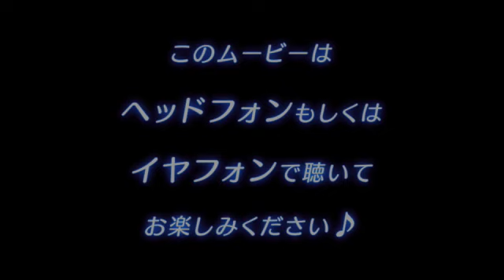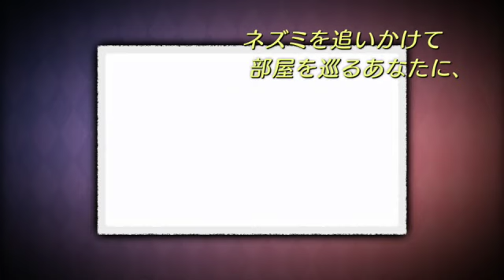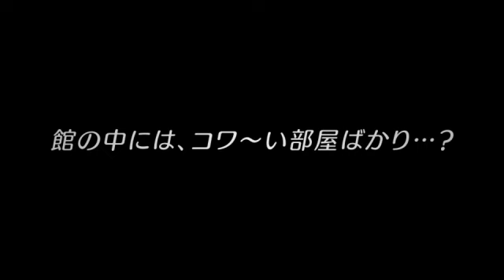N3DS『謎惑館 ～音の間に間に～』 プロモーション映像3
謎惑館 ～音の間に間に～

■発売日：好評発売中(2011年8月4日発売)
■対応ハード：ニンテンドー3DS
■ジャンル：立体音響アドベンチャー
■プレイ人数：1人
■CEROレーティング：C（15歳以上推奨）
■備考：
※本作品はイヤフォン等を使用して遊ぶゲームです。